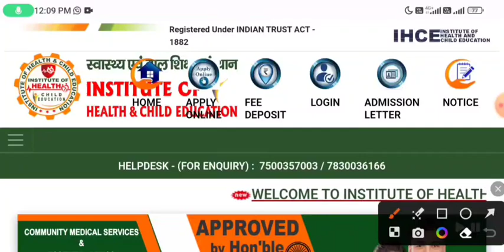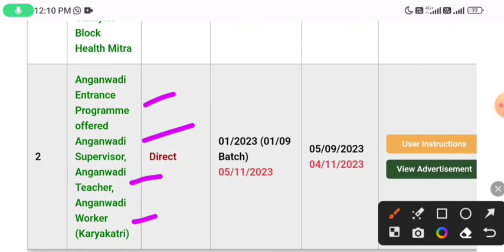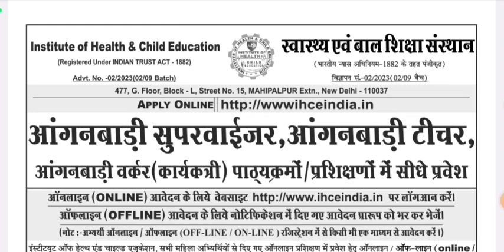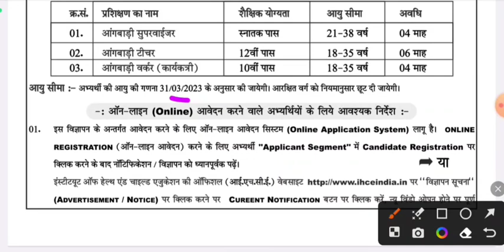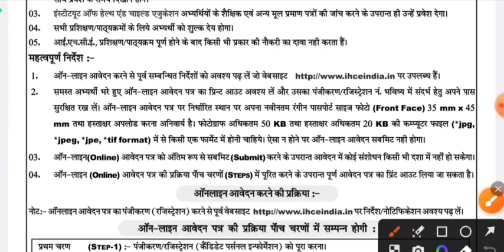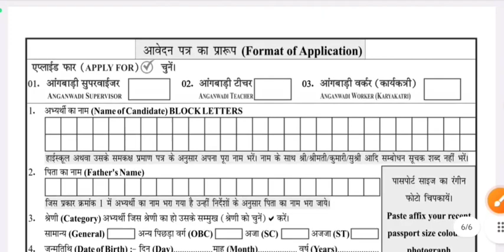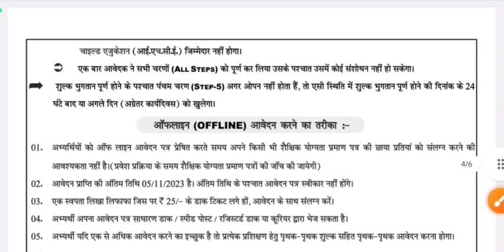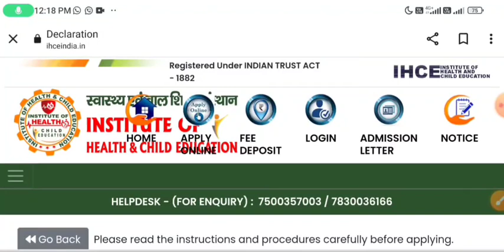Anganwadi Supervisor 2023 | Anganwadi Recruitment 2023 | Anganwadi Bharti 2023 | mahila supervisor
Anganwadi Supervisor | Anganwadi Recruitment 2023 out now | Anganwadi Bharti 2023 | Anganwadi mahilasupervisorvacancy2023​ supervisor​ anganwadi_supervisor​

हेलो दोस्तों इस वीडियो में आपको आँगनवाड़ी भर्ती 2023 सुपरवाइजर, शिक्षक, हेल्पर // Anganwadi Vacancy 2023, Anganwadi Form Kaise Bhare के बारे में बताया हैं... भारत सरकार की तरफ से पोर्टल के माध्यम से आँगनवाड़ी कार्यालयों में आंगनबाड़ी सुपरवाइजर, आँगनवाड़ी शिक्षक(टीचर), आँगनवाड़ी हेल्पर, आँगनवाड़ी वर्कर के पदों के लिए 99000+ पदों पर भर्ती रखी गयी हैं जिनके लिए आप नीचे दिए गए लिंक से ऑनलाइन आवेदन कर सकते हैं।